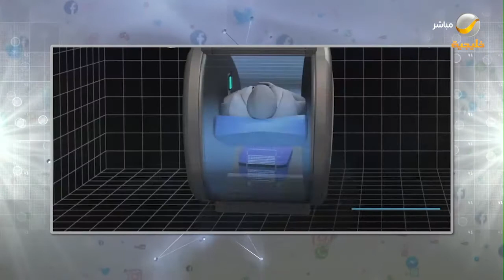كبسولات للنوم ستجعل رحلة الطيران أكثر راحة